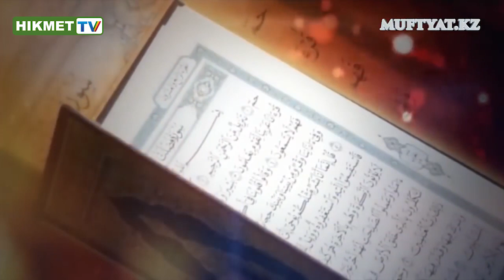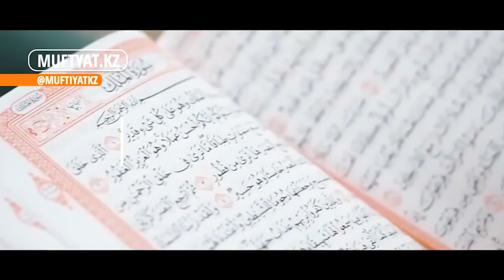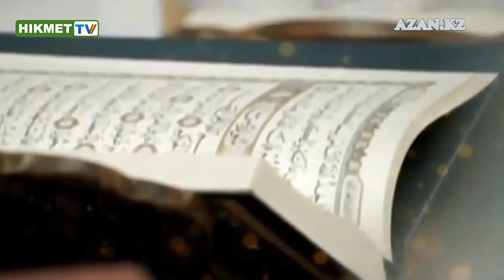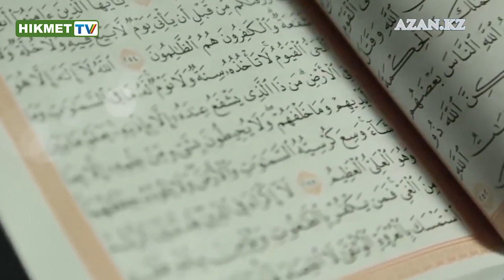Ораза нығметтері (Ролик)